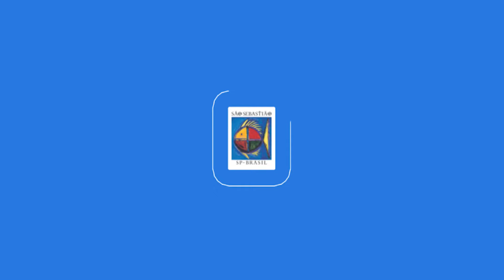Formatura Guarda da Mirim - Institucional